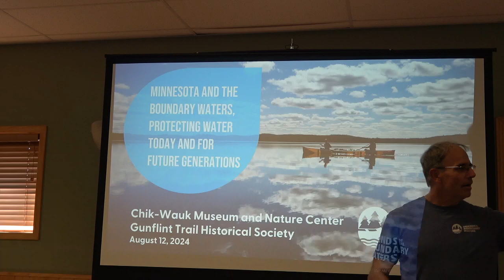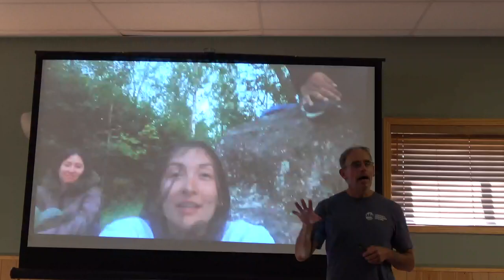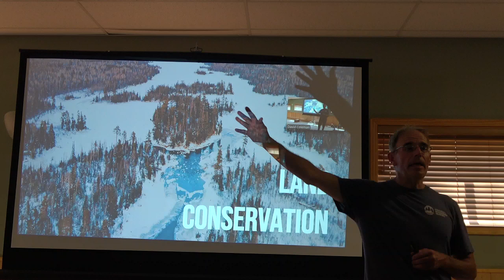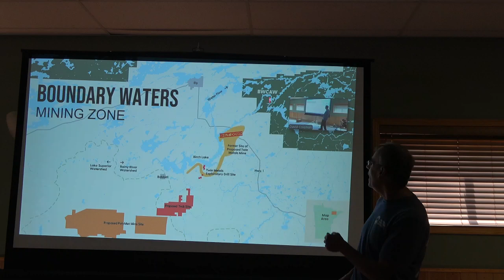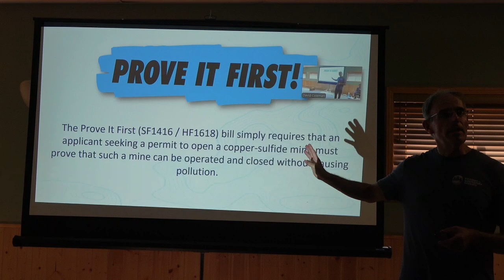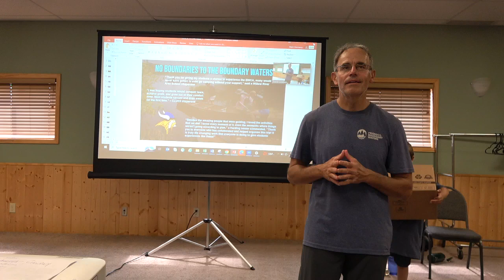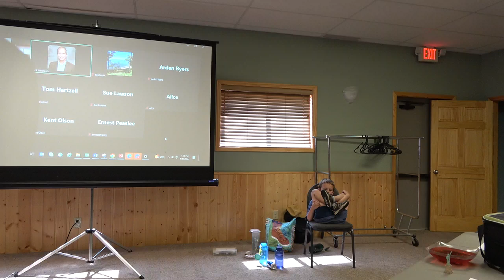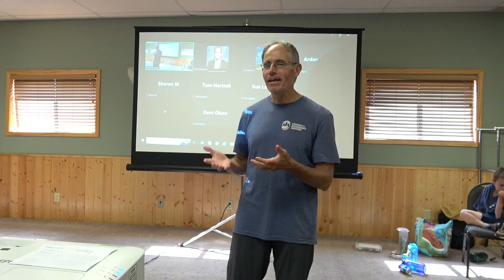Chris Knopf - Friends of the Boundary Waters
Chris Knopf, Executive Director of Friends of the Boundary Waters Wilderness joins us to share the story of how ordinary citizens came together to create the Boundary Waters Canoe Area (BWCA). Knopf will discuss the Friends of the Boundary Waters conservation efforts, recent legal victories, challenges, and the organization's commitment to connecting people to the Boundary Waters through its three programmatic areas - People, Wilderness, and Community.